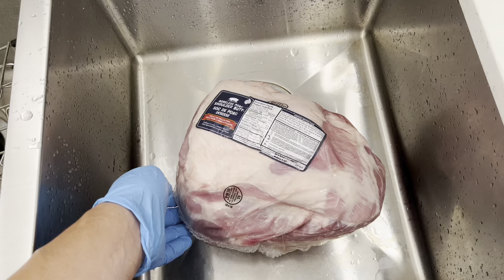Dau Tuan Kho Thit Voi Trung Vlog #71